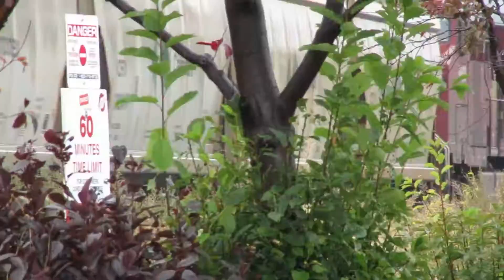CP 602 Calgary AB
CP AC4400CW  9588
CP AC4400CW  8633
CP AC4400CW  9683